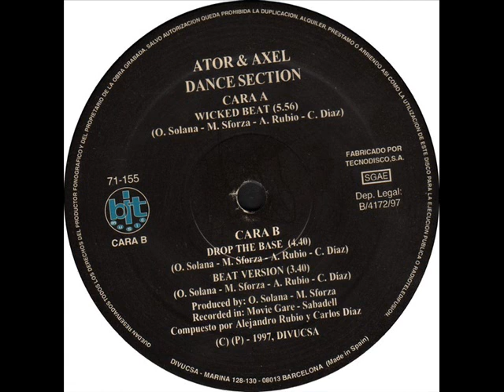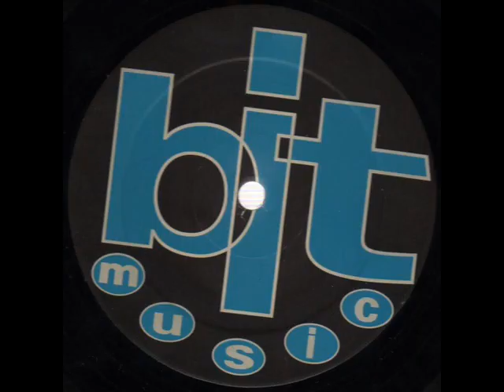Ator & Axel - Wicked Beat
Ator & Axel - Wicked Beat 1997 Bit Music .